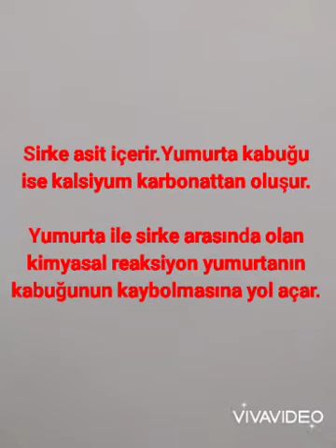STEM ATÖLYESİ/Zıplayan Yumurta Deneyi